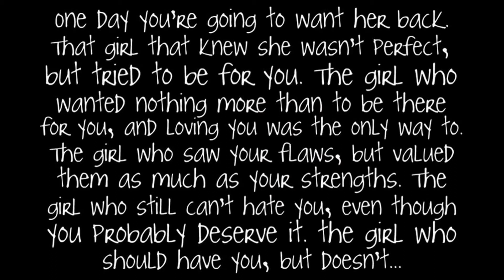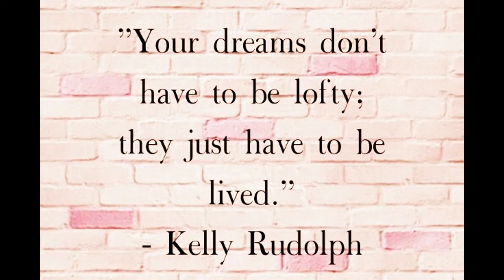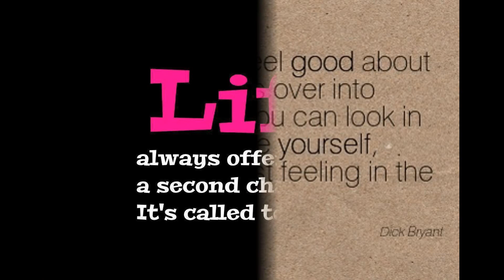☼Break ups are LIFE! ☼(bad language may be used)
For friends and any one going through a bad break up. Comment if i helped. SHARE WITH FRIENDS